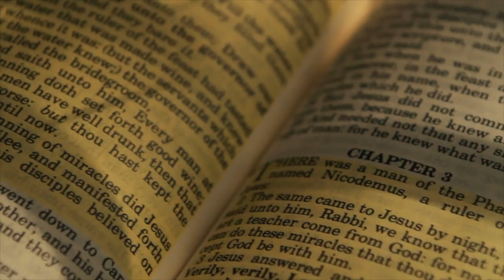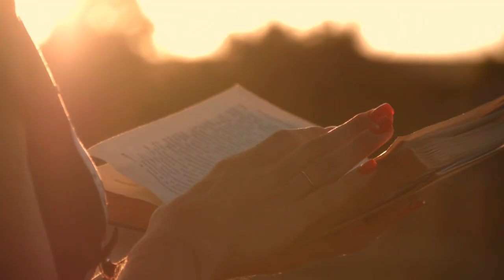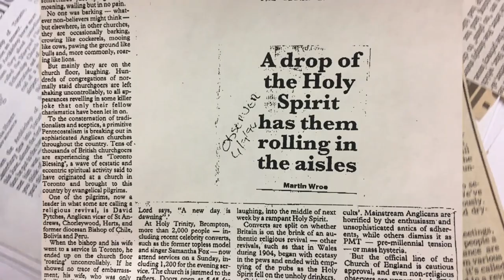Our Heritage. Our Future. | Revival 25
As we celebrate 25 years of God’s blessing over our church and ministries, we press forward into the destiny He has for us. With age comes steadfast clarity, unshakeable wisdom and renewed eagerness for the new things God is sure to do in our lives.

Revival 25 Conference is a new dawn. It’s an invitation to partake in a global team huddle of visionaries convened by the Holy Spirit. It’s training camp for the next generation of Kingdom leaders, architects and creators. It’s an unleashing ground to receive the Holy Spirit anointing and empowering for your calling.

Catch The Fire is a dynamic family of healthy churches, encountering and living in God’s presence, manifesting his love and joy and transforming our cities.